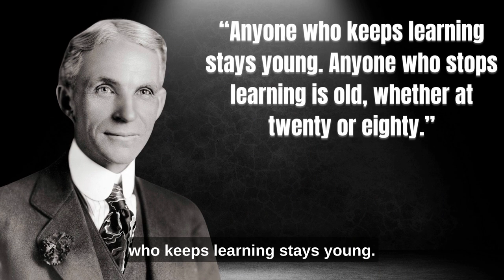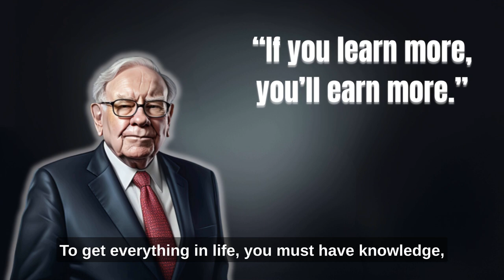Never Stop Learning || Story In English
This is a short but knowledgeable story of Socrates, which tells you that you should never stop learning to get everything in life...

Tool Used In This Video👇
LeiaPix Converter

Tool I Used To Create Videos👇
Hp Laptop

never stop learning motivation,
why you should never stop learning,
learning,
never stop learning and growing in your life,
life never stops teaching,
entrepreneur learning,
never stop learning because life never stop teaching,
learnenglish,
never stop learning because life never stops teaching,
never,
learn,
learn to be an entrepreneur,
stop,
never stop learning because life never stop teaching meaning,
level 3,
teresa jennings